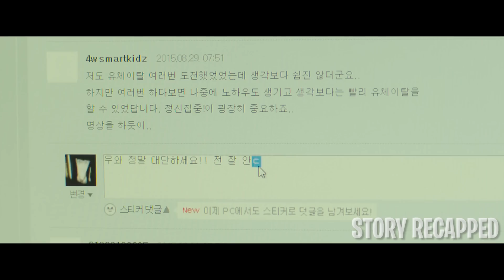They Froze Time But Got Stuck In Time For Years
Movie: VanishingTime:ABoyWhoReturned 2016

On a remote island, Surin meets a boy named Sungmin. The two become close, and one day, they go to a secret cave with two other kids. Unfortunately, only Surin manages to return home. Then, one day, a man approaches Surin, claiming he's her lost friend, Sungmin.